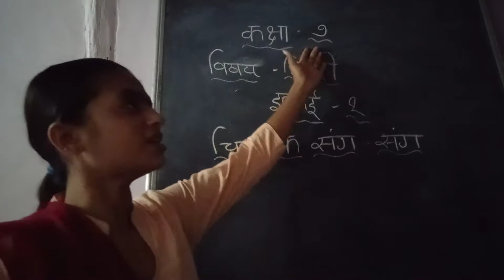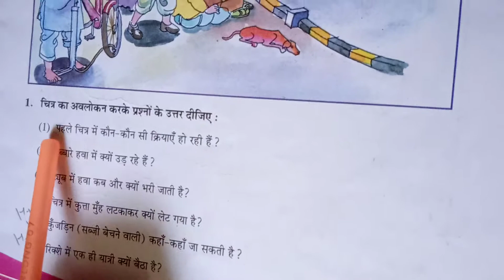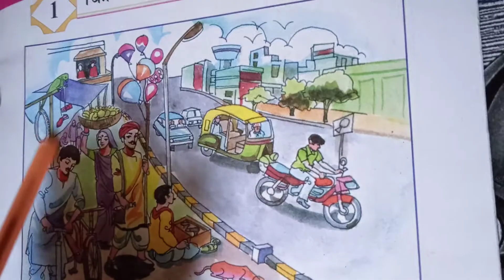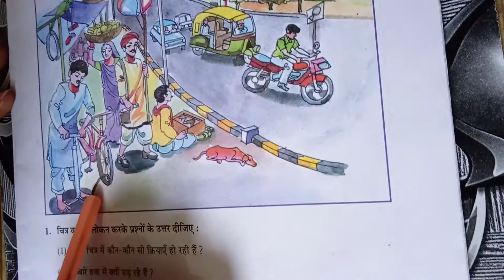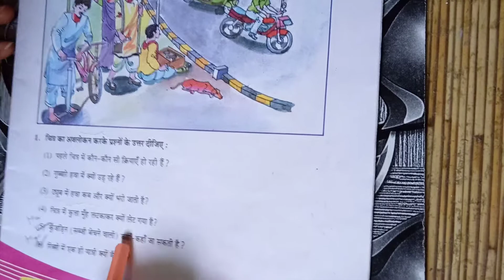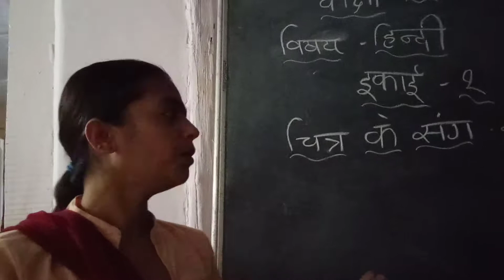STD 7 Hindi chapter 1 13 june